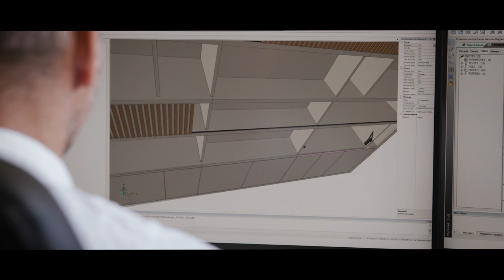ACORBOIS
Présentation de l'entreprise Menuisier et agenceur depuis 1979